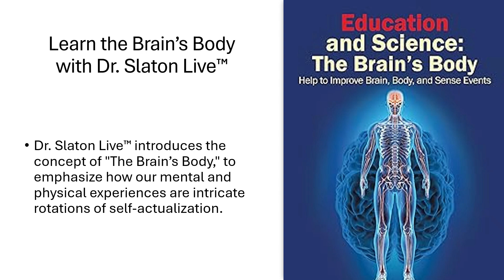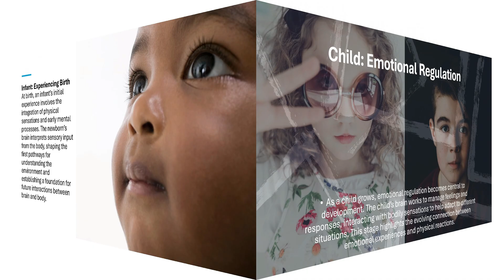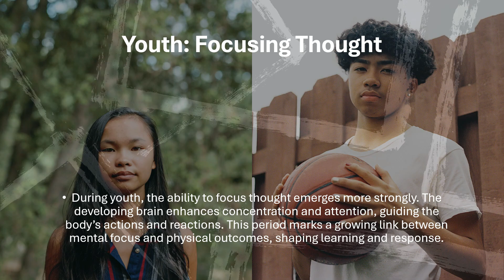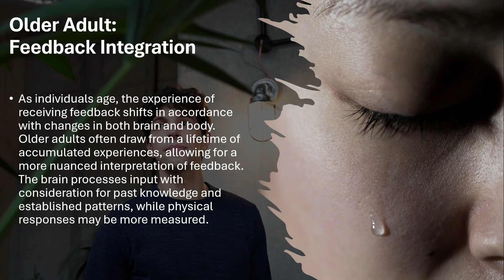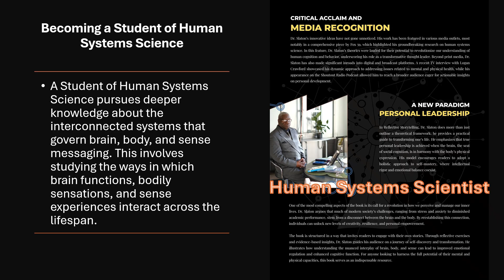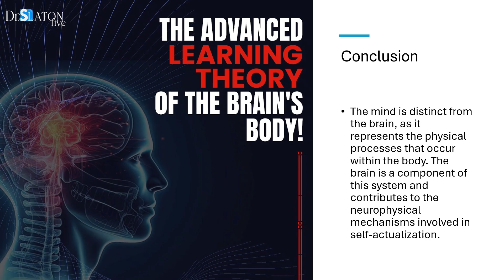The Brain and Body Connection! The Brain is Flexible, the Mind is Fixed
Recognizing the distinction between brain and mind is essential for advancing mental health and self-awareness. In his recent podcast episode, Dr. Christopher Kevin Slaton explores this important difference and its significance in today's technology-driven environment. Dr. Slaton contends that conventional approaches to mental health, which focus primarily on the "mind," are inadequate; instead, attention should be directed toward the "brain." This distinction is not a matter of semantics but represents a foundational shift in understanding human cognitive systems.
Dr. Slaton describes the brain as possessing adaptability and growth potential, whereas the mind is characterized by its fixed state, shaped through socialization and environmental influences. This differentiation is particularly relevant when addressing mental health issues among children and young adults, who face an unprecedented influx of information compared to previous generations. Historically, mental health interventions have targeted mood states and behavioral patterns associated with the mind, often overlooking the neurological processes underpinning experience and response, a misalignment that has contributed to contemporary mental health challenges.
Central to Dr. Slaton's perspective is the concept of the "brain-body connection," emphasizing the necessity for the brain to guide the body to achieve optimal functioning. When sensory pathways (body) supersede receptive pathways (brain), individuals tend..